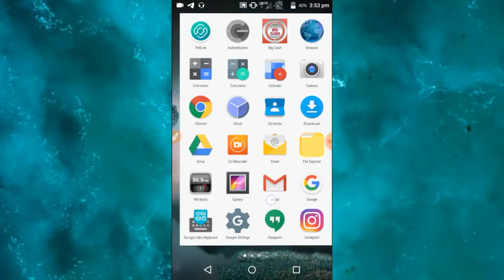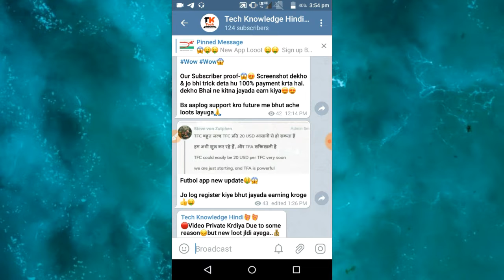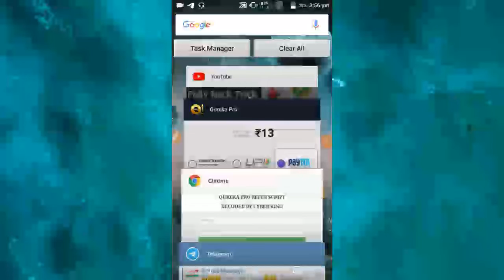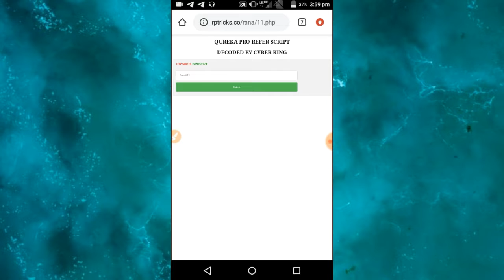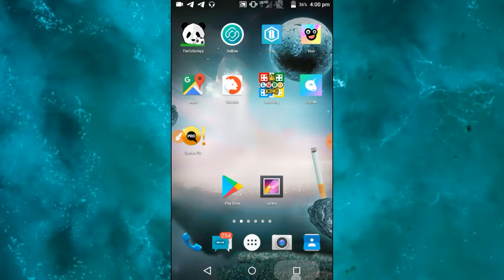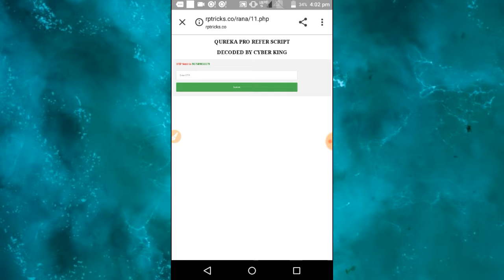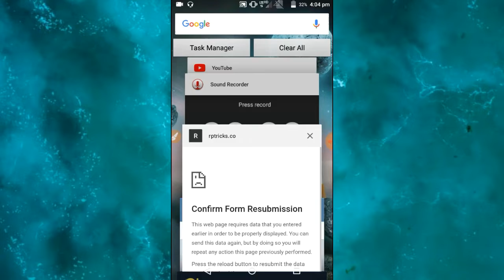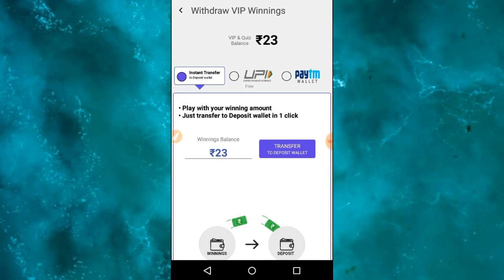Querka Pro Unlimited Trick | One Device Trick | Fully Refer Bypass Trick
😱In this video I tell about refer bypass trick of querka pro app.

Script Link In Our Telegram Channel. so jao aur loot lo.

                                 ( OR )

{ Search -: Tech Knowledge Hindi in your telegram app } Without Space

👍Video Pasand Aaye to plz Like Krna👍

🔑Apne Friends Ke Saath Apne Bhai Ki Video Share Kre🔑

◻Kuch Problem Ho to comment kre🔧

📣Daily Notification Ke Liye Bell Icon ko press kre📣